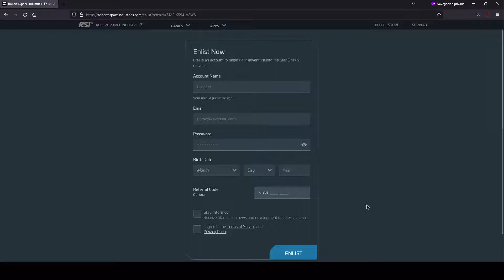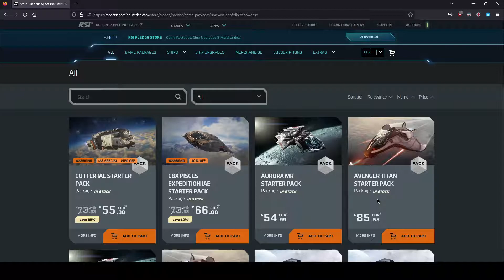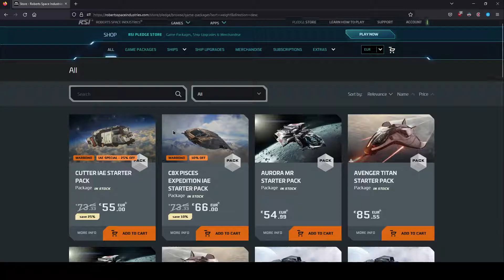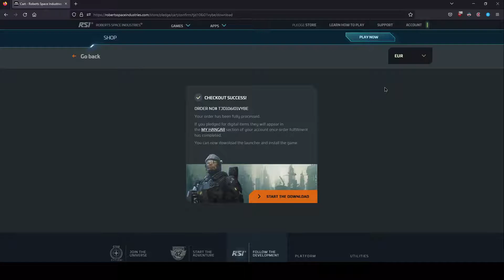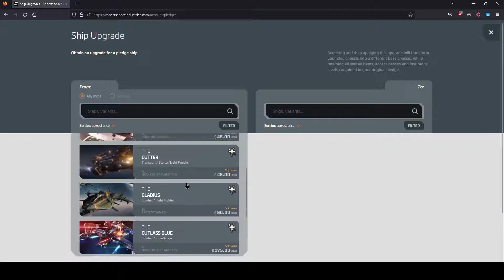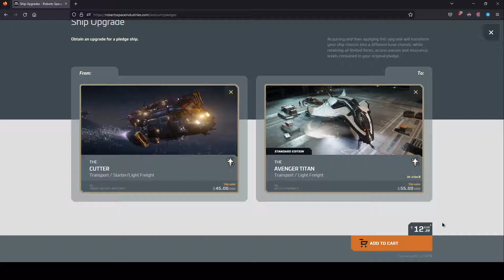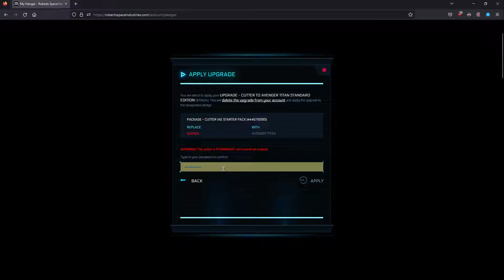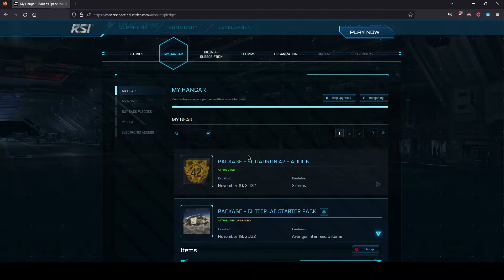Cómo empezar a jugar a Star Citizen - Guía Completa - From Zero To Hero - Parte 1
Si queréis registraros podéis hacerme el favor y usar este referido: STAR-S594-V2W5

En esta primera parte vemos el proceso de registro y hablamos un poco de qué naves recomiendo para emepzar. En la siguiente parte daremos nuestros primeros pasos por el verso.